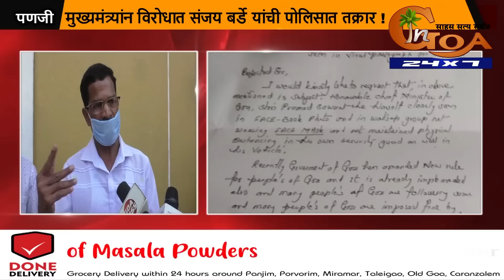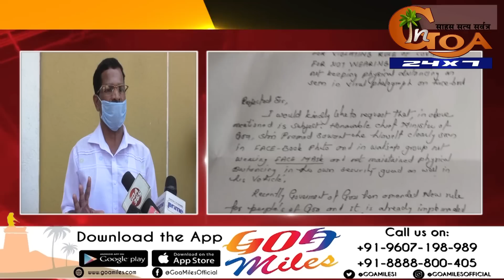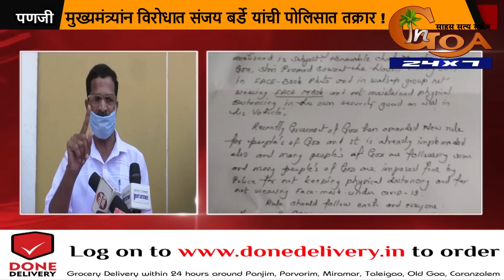WATCH: Police Complaint Filed Against Chief Minister Dr Pramod Sawant